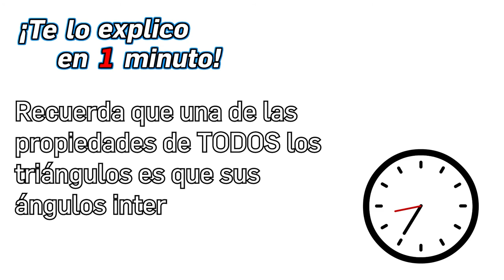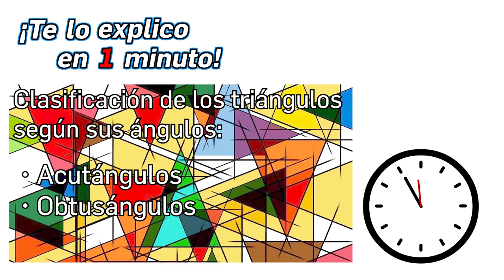81.- ¿Qué tipos de triángulos hay según sus lados? - ¡Te lo Explico en Un Minuto!